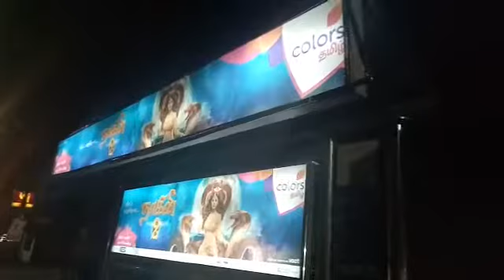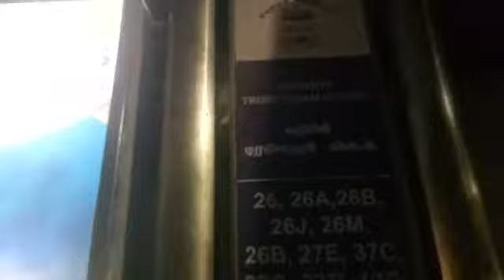Colors Tamil casts the big picture on OOH canvas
MOMS Outdoor Media Solutions planned and executed the GEC brand’s launch campaign that marked a variety of innovations and innovative formats